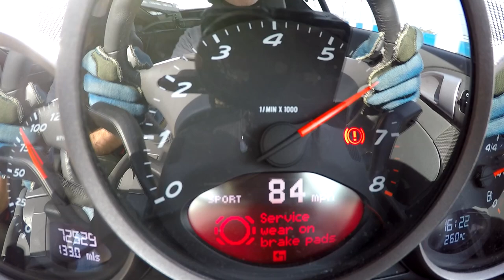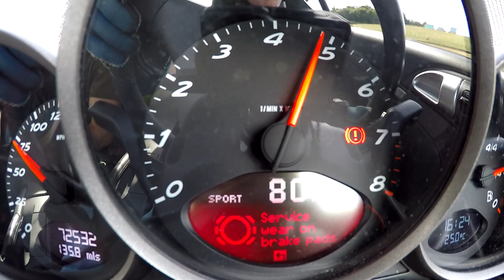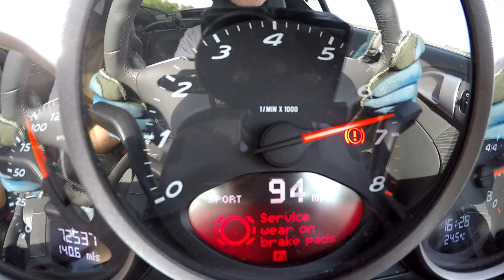Porsche Cayman 987 owners chewing the fat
Myself and Jeff discussing, comparing, and contrasting our two base Caymans (987.1 and 987.2).